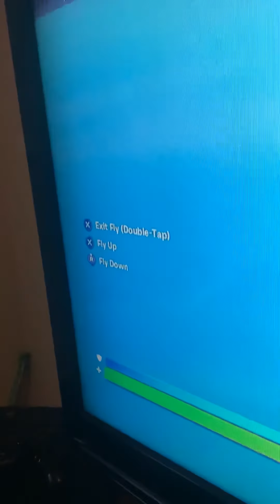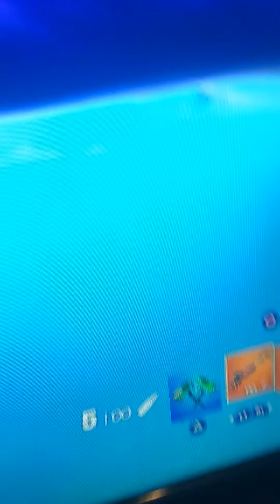IM BUILDING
EEEEEE